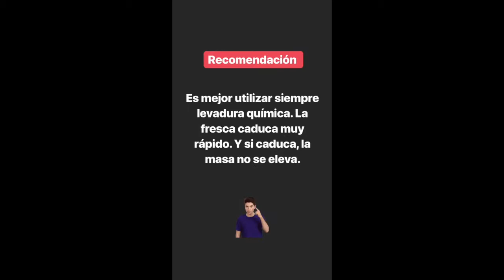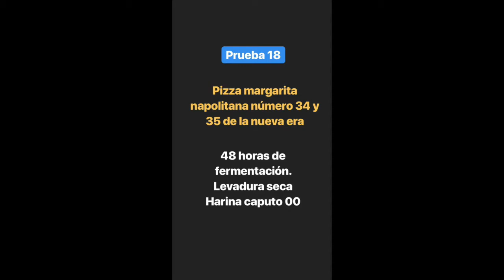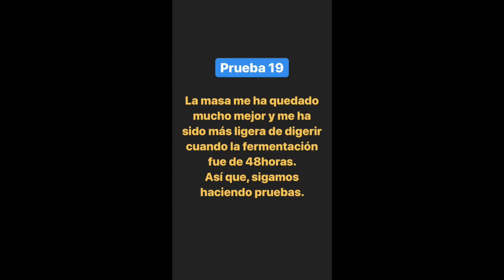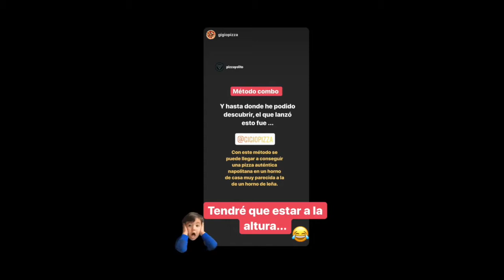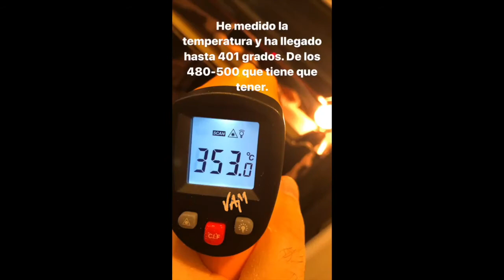Lo que he estado haciendo mientras mi familia dormía | Papápizzero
🍕 Ebook GRATIS El secreto de la pizza casera napolitana en horno doméstico.

A ver, lo he intentado a hacer con eloy, la masa, y al cabo del tiempo, complicado.

Eso sí, lo que he visto que es mejor, es el viernes cuando estiramos la masa y ponemos los ingredientes.

Ahí está mas a gusto, bueno, lo único que dice, es Papá Pizza.

A partir de la prueba 15 fue cuando empecé a aplicar nuevos conocimientos de cómo hacer la masa.

Entre la 15 y la 20 hice casi 12 pizzas.

Ahora estoy en la prueba numero 41.

En el instagram de Papá Pizzero lo cuento todo.